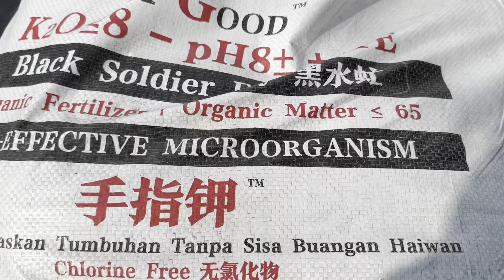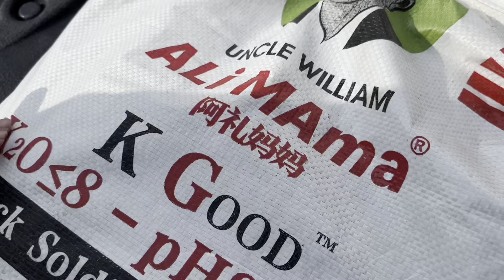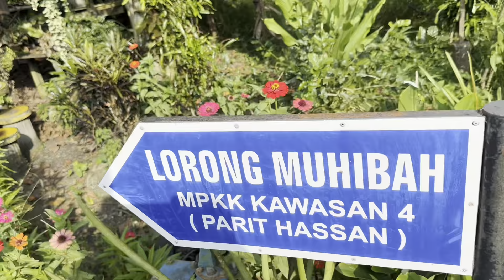8 February 2024